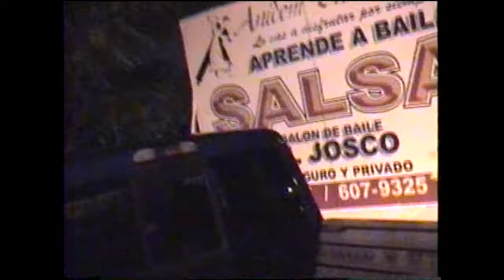El Gran Combo @El Josco #2, Gurabo, Puerto Rico, 8/7/2004